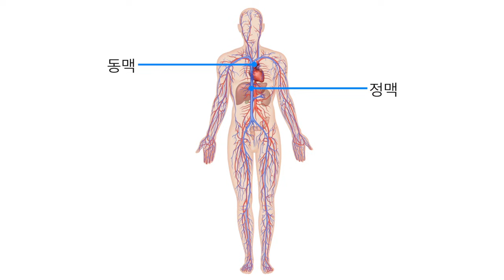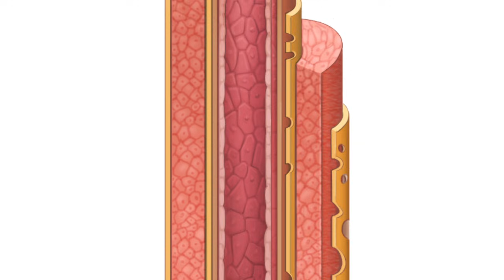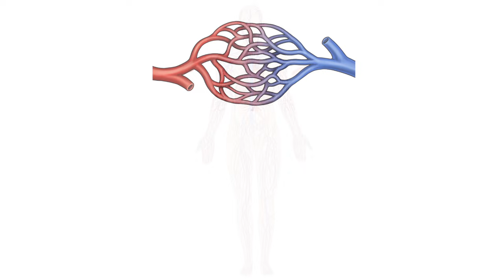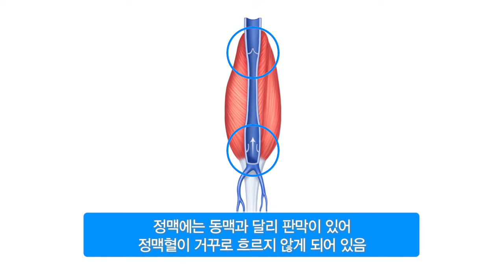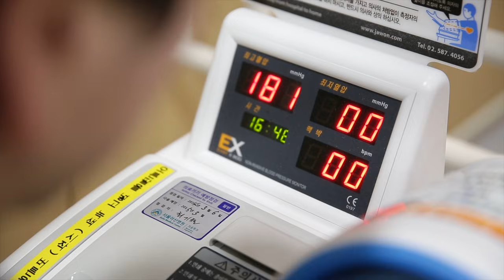혈관 [내 몸 둘러보기]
혈액은
우리 몸 곳곳에 산소를 운반하고
필요한 영양분을 보충해 주며
노폐물을 제거하는 역할을 합니다.

때문에 혈액이 잘 순환돼야
우리 몸을 이루는 세포가 건강할 수 있는데요.

하지만
어떤 문제로 혈액이 원활하게 잘 흐르지 못하면
삶의 질을 떨어뜨리는
심각한 질병이 유발될 수 있습니다.

특히
심장에 영양을 공급하는 혈관이 손상되거나
뇌혈관이 손상되면
갑작스런 죽음을 맞을 수도 있는데요.

이처럼 우리 생명을 유지해주는
고마운 생명선인 혈관..

혈관은 좀처럼 이상 신호를 보내지 않는다고 하니
미리 관심을 갖는 것이 필요하겠습니다.

혈관은
크게 동맥, 정맥, 모세혈관으로 나눌 수 있습니다.

그 중 동맥은 심장으로부터 나오는 혈액이 흐르는 혈관으로서
심장에서 폐를 통과해 산소가 풍부해진 혈액을
온몸으로 보내주는 역할을 합니다.

동맥은 심장에서 힘차게 뿜어져 나오는 압력을 견디기 위해
혈관벽이 정맥벽보다 두껍습니다.

이 혈관벽을 자세히 살펴보면
내막, 중막, 외막, 3겹의 막으로 구성되어 있는데요.

내막은 매끄러운 표면으로 되어 있어
혈액이 유연하게 흐를 수 있게 하고,
중막은 가장 두꺼운 근육층으로 탄력이 아주 좋습니다.

혈관벽이 두꺼운 동맥은
특히 이 중막층이 잘 발달되어 있어서
심장 펌프작용에 의한 높은 압력을 견딜 수가 있습니다.

외막은 결합조직으로 된 가장 튼튼한 층으로서
혈관을 지지하고 보호하는 기능을 합니다.

동맥은 심장에서 시작해 온몸으로 계속 뻗어 나가면서
중동맥, 소동맥, 세동맥, 모세혈관으로 이어집니다.

이중에 모세혈관은 가장 가느다란 혈관으로
직접 세포에 연결되어 산소와 영양분을 공급하고
이산화탄소와 노폐물을 수거하는 역할을 합니다.

온몸에 그물처럼 퍼져 있는 모세혈관은
혈관과 세포 사이에서 물질 교환 잘 될 수 있도록
한 겹의 내피세포로만 구성되어 있는데요.

우리 몸 속에 약 100억 개 정도 존재하는
이러한 모세혈관들은
다시 정맥 혈관에서 만나게 됩니다.

정맥은 심장으로 들어가는 혈액이 흐르는 혈관으로서
정맥벽도 동맥과 마찬가지로 3겹으로 되어 있는데,
동맥에 비해 중막의 두께가 얇아서
정맥이 쉽게 확장해 혈액을 저장할 수 있도록
되어 있습니다.

또, 정맥혈은 동맥혈에 비해 흐름이 느리고
혈관 주변 근육이 운동하는 힘에 의해 이동됩니다.

특히 정맥에는 동맥과 달리 판막이 있어
정맥혈이 거꾸로 흐르지 않도록 되어 있습니다.

우리 몸의 혈액이 순환하는 길인 혈관에 문제가 생기면
이는 곧 혈액 순환 장애로 이어져
허혈, 출혈, 빈혈 등의 증상이 나타나게 됩니다.

동맥 속에 나쁜 콜레스테롤이 쌓이면
혈관벽이 탄력을 잃고 단단해지는데
이를 동맥 경화라고 합니다.

특히 심장 근육에 혈액을 공급하는
관상동맥에 콜레스테롤이 쌓여 좁아지면
협심증이나 심근경색과 같은 질환이 발생합니다.

이외에도 동맥 경화가 생기면
심장이 수축할 때 동맥벽이 잘 늘어나지 않아
압력이 고스란히 혈관에 전해지게 되는데
이를 흔히 고혈압이라고 합니다.

이렇게 혈압이 과도하게 높아지면
결국 모세 혈관에도 큰 압력이 전달되는데요.

한 층의 막으로만 이루어져 있어 매우 얇은 모세혈관은
이 높은 압력을 이기지 못하고 쉽게 파열되곤 하는데,
이때 머리 속 모세혈관이 파열되면
뇌출혈이 발생하게 됩니다.

혈관은 50% 이상 막혀야 신호를 보냅니다.

증상은
두통, 성기능 저하, 손발 저림, 어깨 결림 등
다양한 양상으로 나타나는데요.

이미 증상이 나타났을 땐,
혈관을 원상태로 되돌리기 어려운 상태기 때문에
평상시에 건강한 혈관을 지키는 것이 중요합니다.

특히
당뇨, 고혈압, 콜레스테롤혈증과 같은 질환이 있다면
혈관 질환 가능성이 높아지므로,

금주, 금연, 운동, 식습관 개선, 체중 감량 등
혈액 순환에 도움 되는 올바른 생활습관을 갖는 것이
가장 중요하다고 하겠습니다.